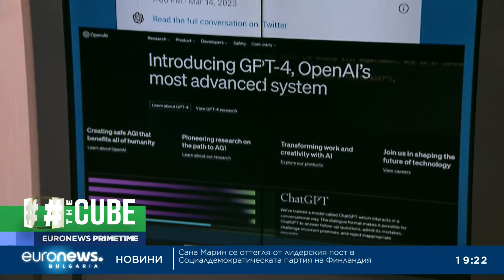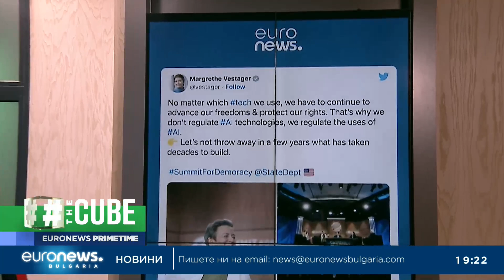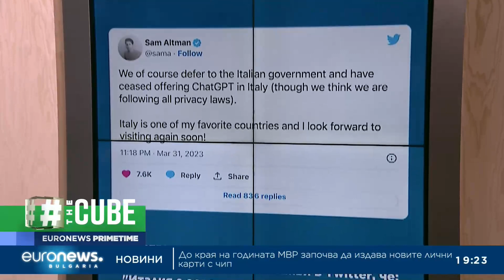The Cube: Защо Италия забрани изкуствения интелект ChatGPT?